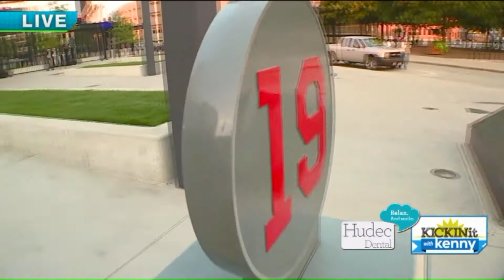Kickin` It With Kenny at Progressive Field